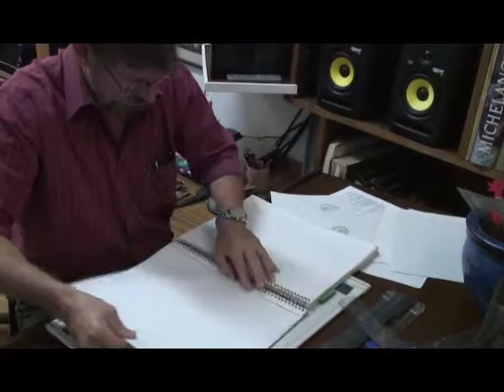Construyendo el Futuro